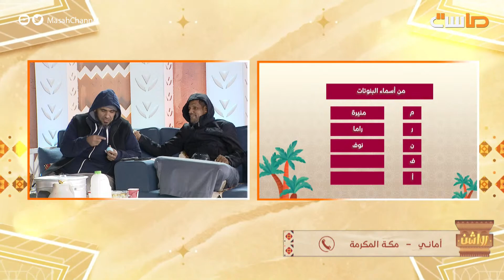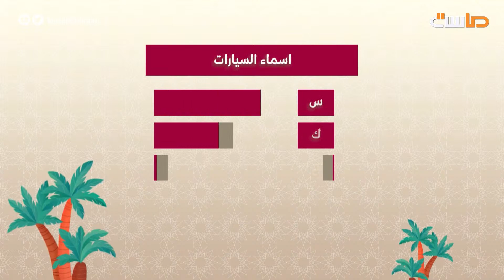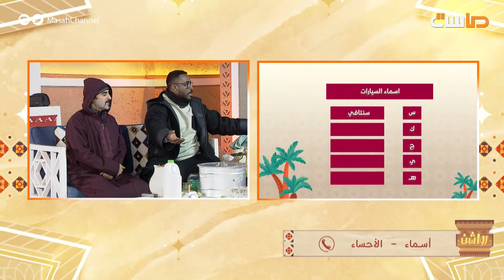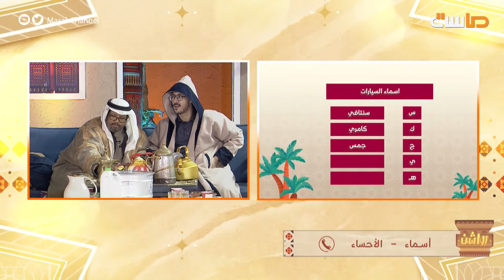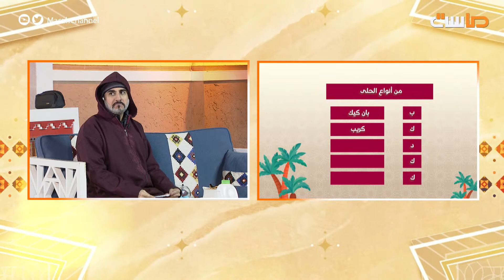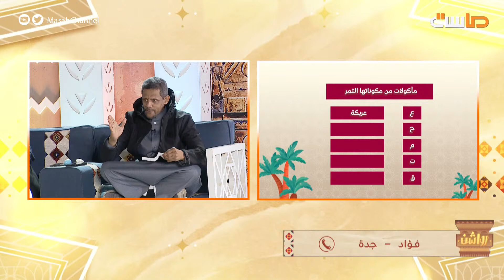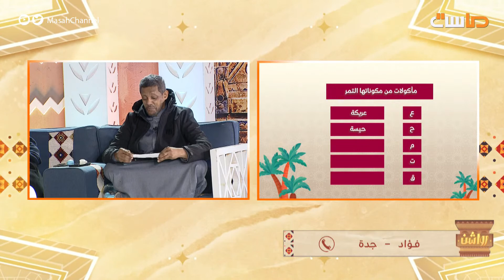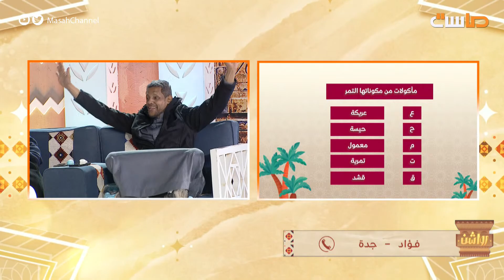تحدي رواشن ( الفائز يختار شخص يربط يده) و تنافس قوي للفوز😂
في أجواء شتوية  تجمع نجوم شبكة المجد
‏نستمتع معهم بين السوالف والفقرات المنوّعة 😍

كل يوم أربعاء وخميس 9:30م
حصريًا على